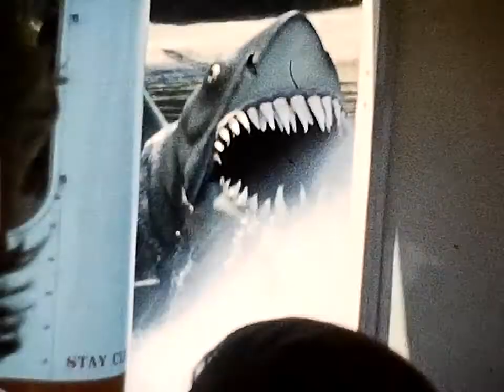1977 Disney 0104